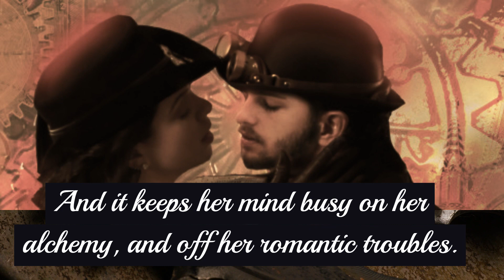Clockwork and Courtship | pre-order book trailer | steampunk romance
→Pre-order my new steampunk romance: Clockwork and Courtship (Gears, Cogs, and Puppy Dogs, book 3)

Synopsis:
Vesta returns to London, eager to solve the canine crisis once and for all. As she meets with a group of Her Majesty’s scientists and alchemists, their work renews her hope that the puppy population might be restored--even if it renders her clockwork companions obsolete. Despite Vesta’s frustration with their pace, her forthcoming marriage to Henry provides inspiration. Unfortunately, if the irresistible rogue cannot follow her father's rules and reform his impetuous ways, her father might cancel the ceremony.

My BOOKS:
The Gears, Cogs, and Puppy Dogs series:
Series order:
Vesta's Clockwork Companions (book 1)
Iron Paws and The Tinker's Forged Marriage (book 2)
Clockwork & Courtship (book 3) coming soon!

Chapter:
Intro 0:00
middle:  0:17
end/pre-order details: 0:47

Video thumbnail made at Canva

Please hit like if you enjoy this video!   Let's get it a couple more likes!!